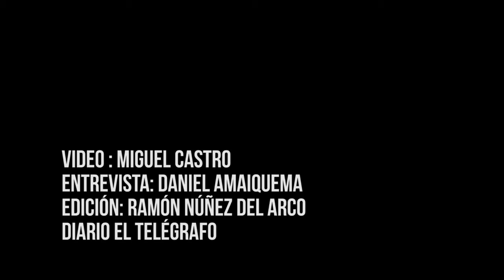Proyecto 'Ajedrez sin barreras'